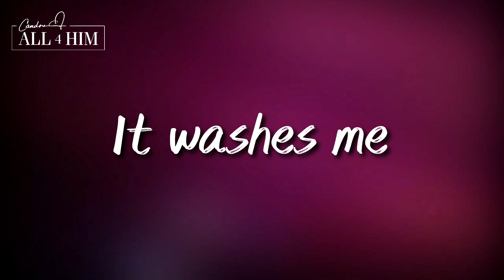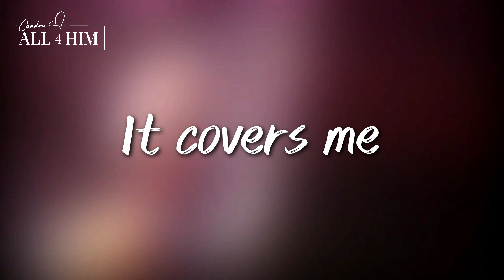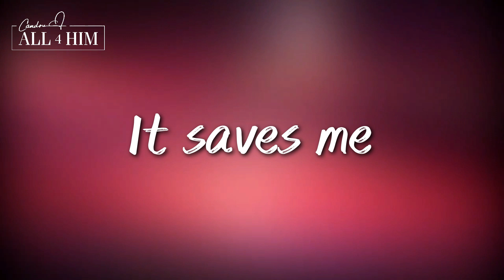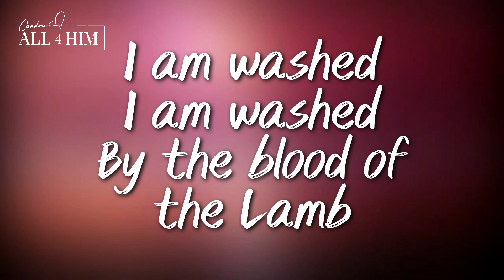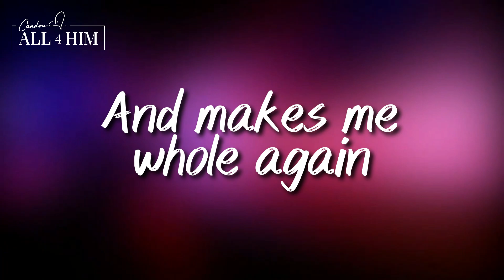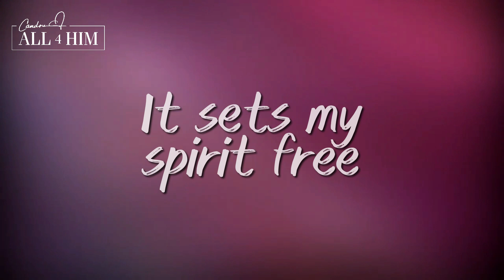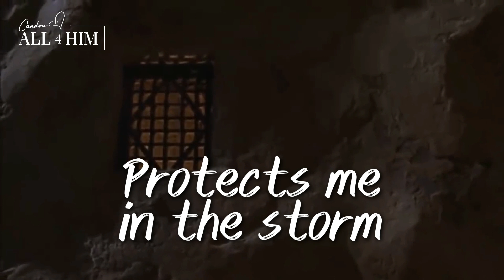Power In The Blood by Candra Colla Niswanger • Candra All4Him